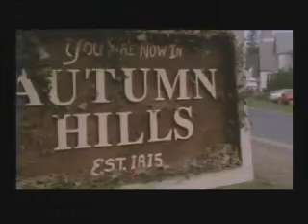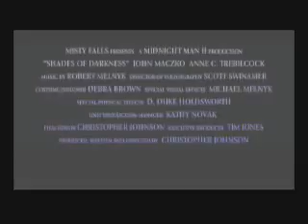Shades of Darkness theatrical trailer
Theatrical trailer for the feature film "Shades of Darkness."